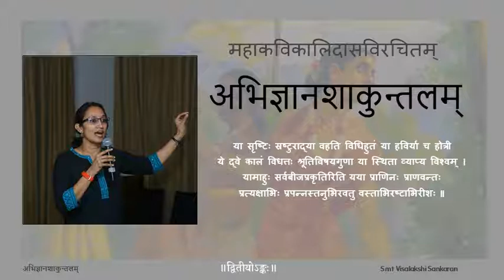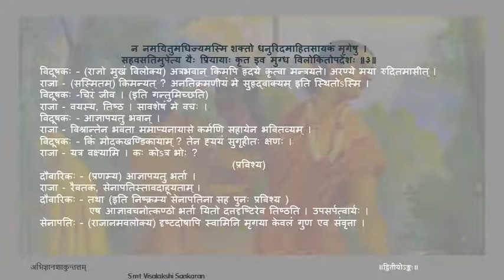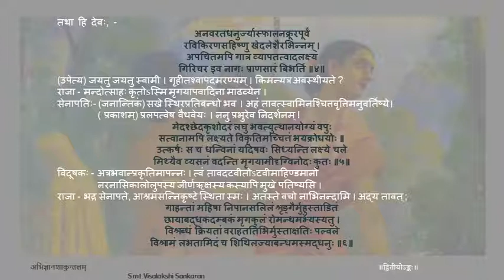अभिज्ञानशाकुन्तलम् अङ्कः ०२ पाठः ०२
Act 02

पाठः ०२ - मृगयाप्रशंसा, मृगयाविश्रामः